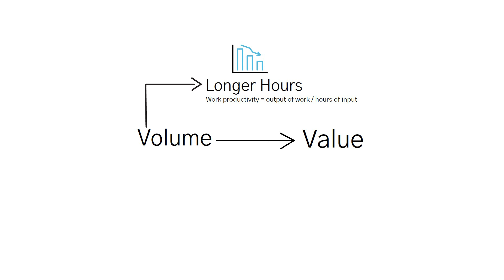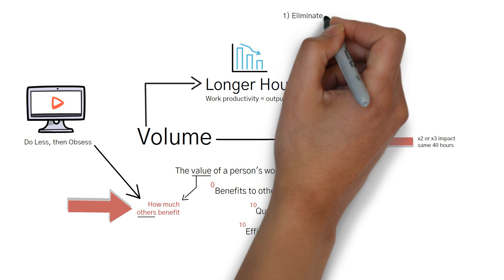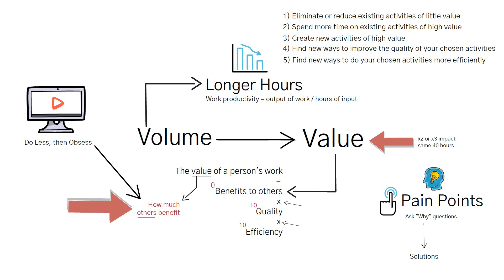5 Ways to Advance Your Career Using the Value Formula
Out with the old. In with the new. Move from volume to value focused to unlock your true potential at work.

Get free courses that will help you get promotions and raises without a college degree by joining my free Skool group.